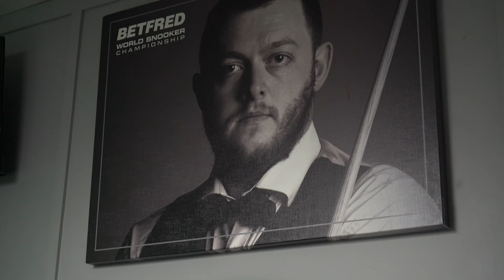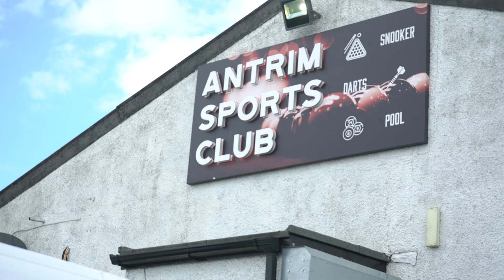ROBBIE MCGUIGAN | Antrim's Latest Snooker Star